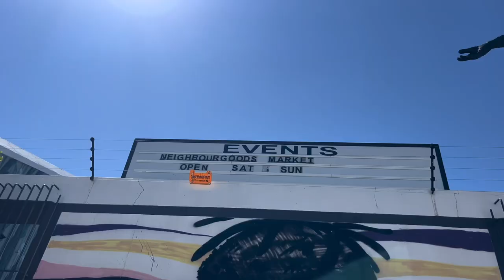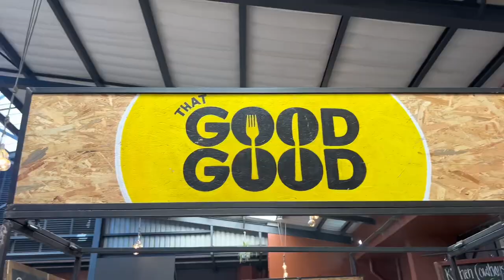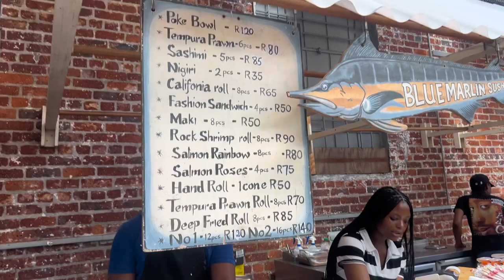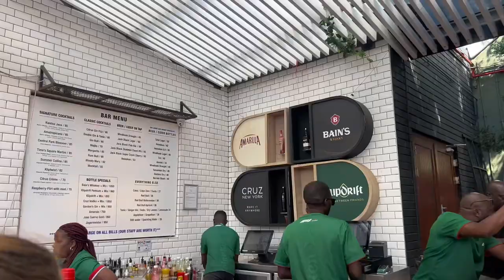A random day in CPT | Vlog | Old Biscuit Mill | SA YouTuber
Hey guys 🌸